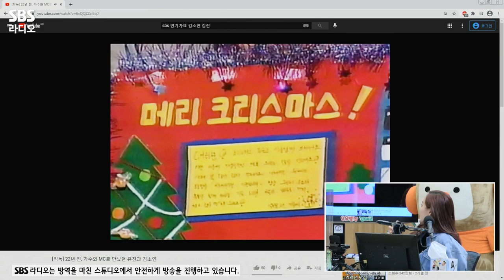[FULL] 더욱 살벌해진 펜트하우스2(Penthouse2)로 돌아온 오윤희🔥 유진 보는 라디오 | 두시탈출 컬투쇼 | 210218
죽음의 문턱까지 갔던 오윤희가 컬투쇼로 돌아왔다🧟‍♀️
내일 첫 방송되는 〈펜트하우스2〉 보기 전에 복습할 수 있는 기회!!
〈펜트하우스2〉에서는 더 독해질 오윤희🔥 유진 보는 라디오 풀버전 공개!

*2021년 2월 18일* 방송중